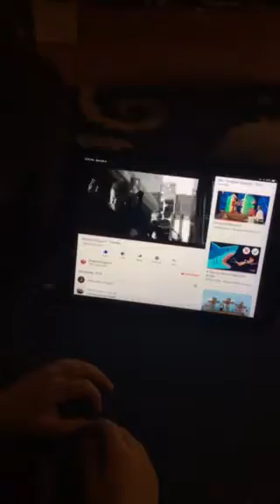Cam singing lightning and the thunder